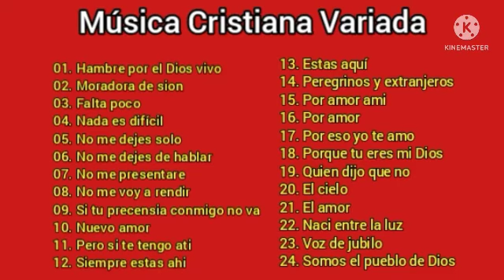Música Cristiana Variada 7